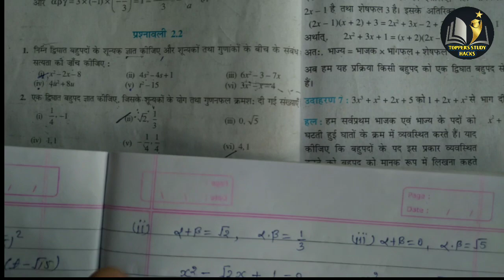बहुपद // ग्राफ // सरल विधि // Math class 10 // प्रश्नावली 2.2 //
class 10
class 10 maths mcq hindi medium
class 10 maths chapter 15 mcq hindi medium
objective questions class 10 math in hindi
board exam ki taiyari kaise kare
# Math_vvi_Question_Matric_Exam_2023
# class_10_math_vvi_objective_question
# math_ka_objective_question_class_10
matric_math_ka_model_paper_2023 Chapter Wise 2023
# Math_vvi_Question_Matric_Exam_2023
# class_10_math_vvi_objective_question
# math_ka_objective_question_class_10

Subjects-Science, Maths, Physics, Chemistry, Technical, Electronic, Electrical and All board
Helo दोस्तों आपलोगों को इस channel पर बहुत बहुत स्वागत है । दोस्तों मैं अपने इस चैनल पर Class 10th and other comptative Examination से जुड़े videos आपके लिए लाता रहुंगा। U.P. board और other Exam .. से जुड़े Tips & Trick का videos भी लाने की कोशिश करूंगा। जिसमें कि मुझे आपलोगों की Support और प्यार की जरूरत है । इसलिए देखते रहे मेरे वीडियो को और वीडियो पसंद आती है तो Like और Share # जरूर करें और ऐसे ही वीडियो देखने के लिए अपने इस चैनल को Subscribe कर के घंटी को दबा दें ।           🙏धन्यवाद .😍

recommend video for you 🙏

Trigonometry formula fire🔥 short trick